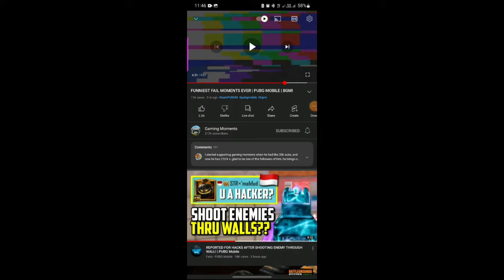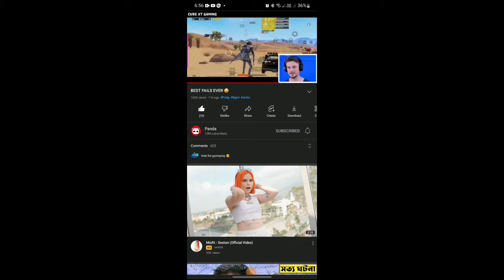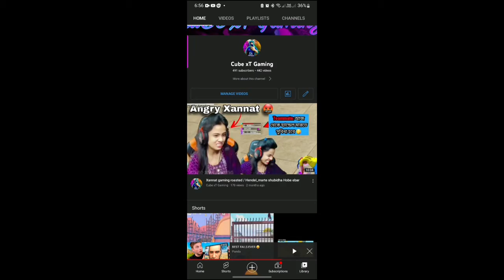‎@Panda. Reactions cube xt gaming video😱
‎@Panda  Reactions cube xt gaming video😱 | ‎@Gaming Moments

‎@Panda Reacts  my Video 🥰 thank you ‎@Panda  |cube xt gaming
panda reaction my video

@Panda Reacts  @Gaming Moments

pubg reaction video
1 red zone missile 4 kill
cube xt gaming